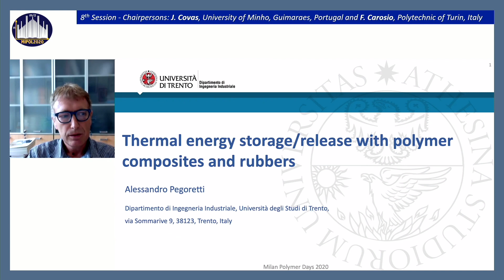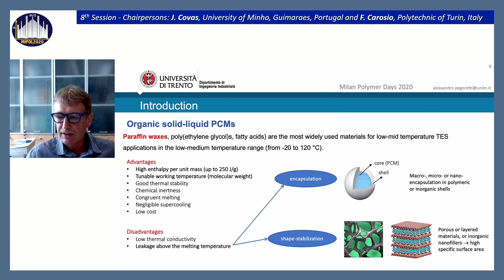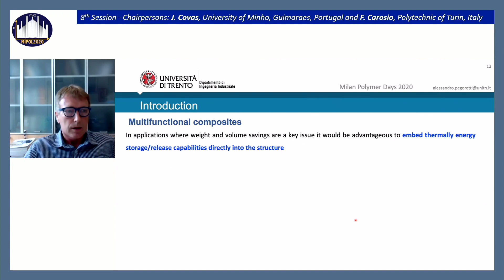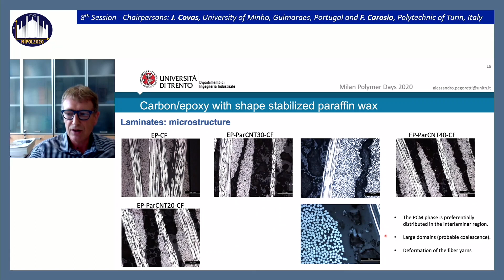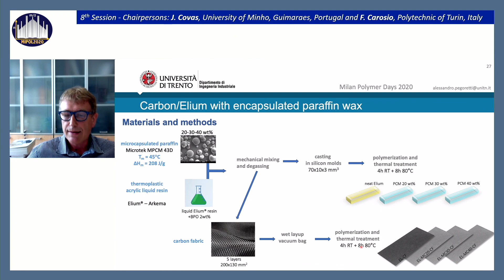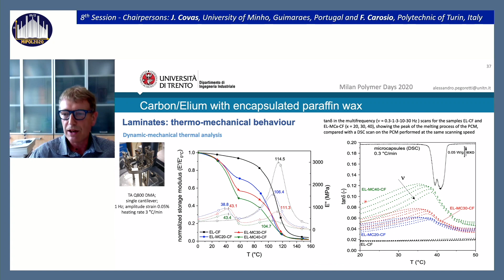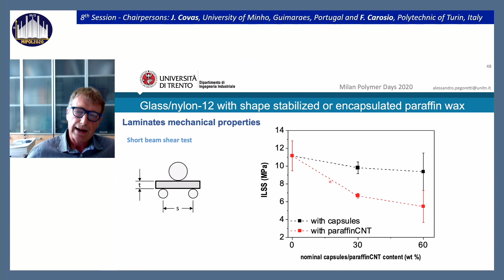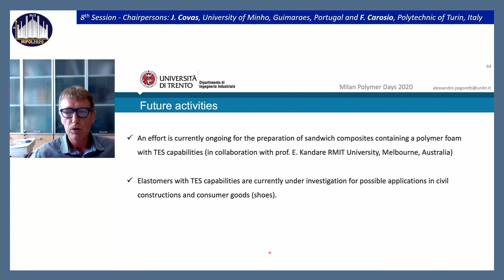[MIPOL 2020] - Thermal energy storage/release with polymer composites and rubbers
Milan Polymer Days 2020

Alessandro Pegoretti (University of Trento, Italy). Thermal energy storage/release with polymer composites and rubbers.